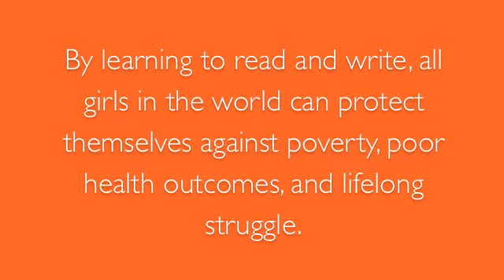Girls are... Fierce, Fearless, and Free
LitWorld's Stand Up for Girls campaign advocates for the rights of all girls to a quality education. By learning to read and write, all girls in the world can protect themselves against poverty, poor health outcomes and lifelong struggle. Literacy is a skill that once learned, is hers forever.

Let us stand together to champion the rights of all girls to be Fierce, Fearless, and Free.

Stand with us on 10.11.12.